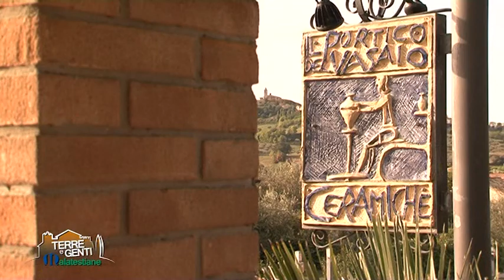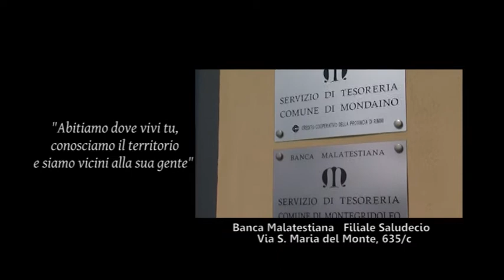TERRE E GENTI MALATESTIANE - Saludecio, parte2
Programma a cura di Francesca Magnoni. Dieci puntate dedicate alla valorizzazione delle eccellenze del territorio della Provincia di Rimini